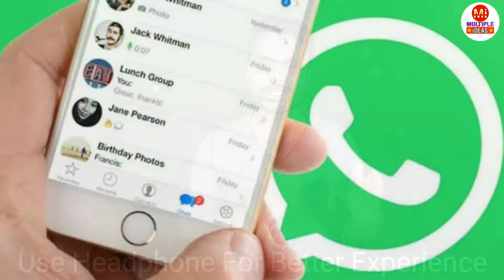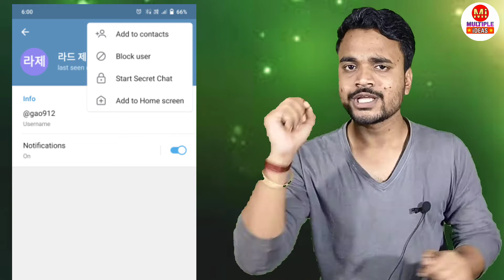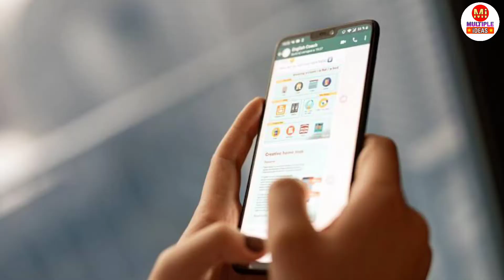WhatsApp vs Telegram App | Difference Between WhatsApp and Telegram App | Which is Best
Dosto is video me humne Telegram or whatsapp me difference bataya hai ki kon best App Hai

Solve Queries:
Which is best in Telegram and Whatsapp app  ?

Our Smartphone

My Tripod

My Mic

My Green Screen

Solve topic Questions:
telegram vs whatsapp in hindi
telegram se paise kaise kamaye
whatsapp vs telegram vs signal
difference between whatsapp and telegram
comparison between whatsapp and telegram
whatsapp vs telegram privacy
difference between telegram group and channel
telegram hidden function
whatsapp latest update features
telegram vs signal vs whatsapp
whatsapp vs signal vs telegram which is more secure
whatsapp similar apps in india
Multiple ideas
Pradeep Prajapat